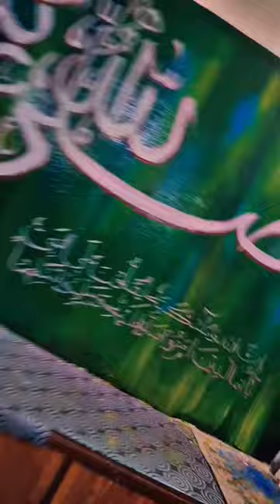islamiccalligraphyoncanvas wallcalligraphy canvaspainting fineart handmade